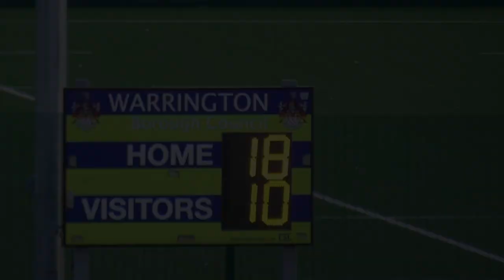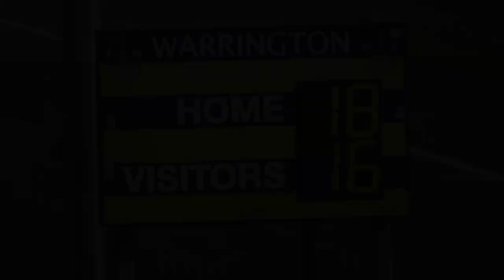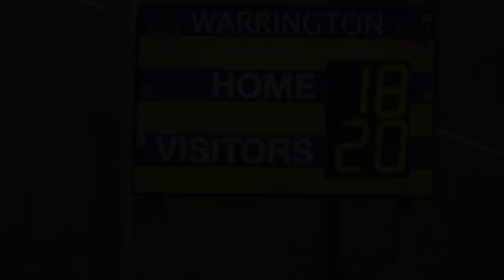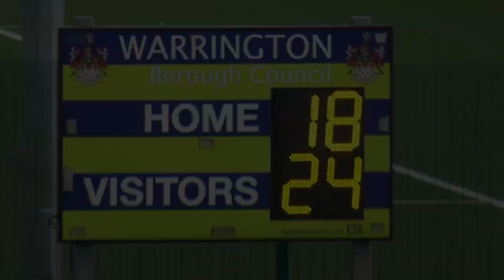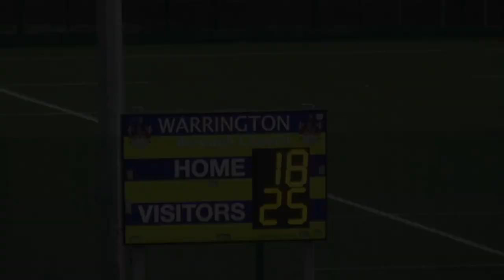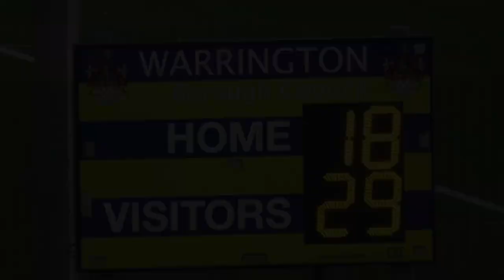Warrington Alliance Cup Final 2024 - WHAT A GAME!!!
🏉Warrington Alliance Cup Final🏉
Latchford Albion 18 - Bridge 29
Rugby league returned this weekend for the Bridge lads. The first run out of 2024 and it was going to be a tough one against NWML Premier side Latchford Albion!
You could tell it was the first hit up of the season with Latchford taking a commanding 14-0 early lead. Latchford entered half time with a 18-6 lead on the Bridge.
A strong second half performance saw the Bridge come away with the first win of 2024.
Thanks to Latchford for the run out and for hosting our lads. Good luck in your up and coming season!
🏉Your try scorers from yesterday🏉
🏉Ste Newton
🏉Ste Owen
Goals:
Drop goal:
Your MOTM🏆
Thank you to all who turned up and supported the lads with their win yesterday. We can’t wait to see you throughout the season!

Your fixture🏉
Make sure you get down and support the lads!
🗓️24th February
⏰12:30 KO
🏟️ Victoria Park - WA4 1DG
🆚Latchford Albion

The Albion players have had a nice early breakfast.
The changing rooms were all set and ready ahead of the game

Try Ben Harper
Latchford 04 Burtonwood 00
05 Mins

Try Jack Phillips
Latchford 08 Burtonwood 00
11 Mins

Try Ben Harper
Goal Jack Phillips
Latchford 14 Burtonwood 00
20 Min

Try and Goal Burtonwood
Latchford 14 Burtonwood 06
25 Mins

Try Josh Barnard
Latchford 18 Burtonwood 06
29 Min

Latchford 18 Burtonwood 12
34 Mins

Try Burtonwood
Latchford 18 Burtonwood 16
50 Mins

Try Burtonwood
Latchford 18 Burtonwood 20
57 Mins

Drop Goal Burtonwood
Latchford 18 Burtonwood 25
70 Mins

Try Burtonwood
Latchford 18 Burtonwood 29
Full Time Score

Today’s Latchford Albion MOM, as voted for by our opposition, was Ben Harper.